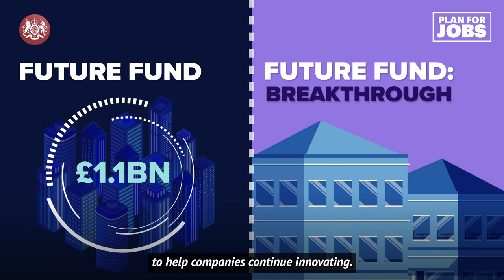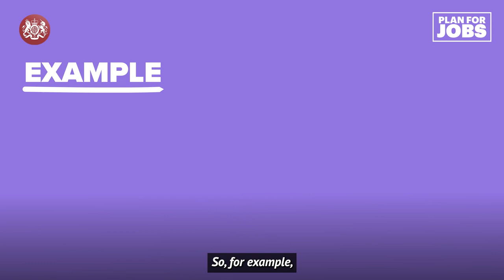Rishi Explains: Future Fund Breakthrough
£375 million Future Fund: Breakthrough opens for applications to help high-growth, R&D intensive companies bring game-changing technologies to market.

Here the Chancellor explains how it works.